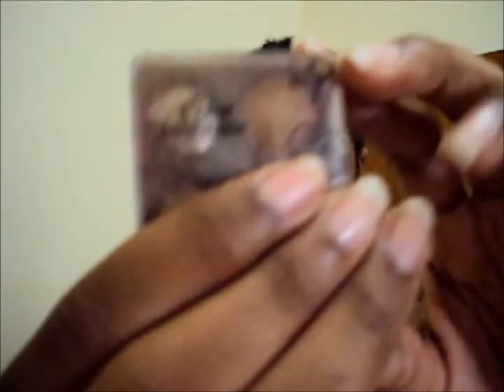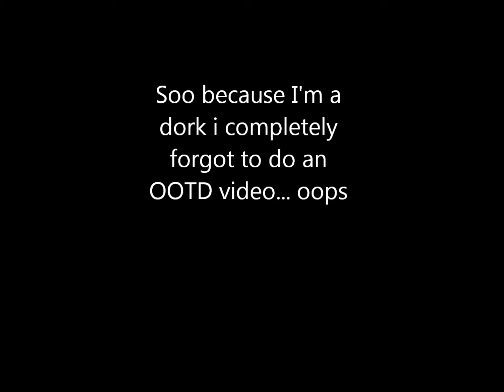Cosmo-Topia Expo 2013 - Vlog + get ready with me HD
snippets of my experience at the Cosmo-topia Expo 2013

Song: Heart Attack - Demi Lovato